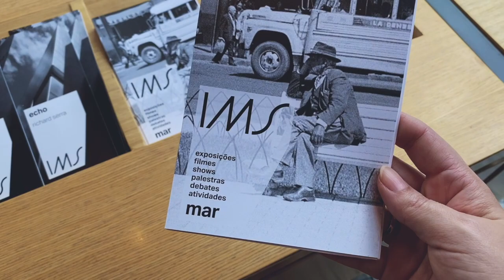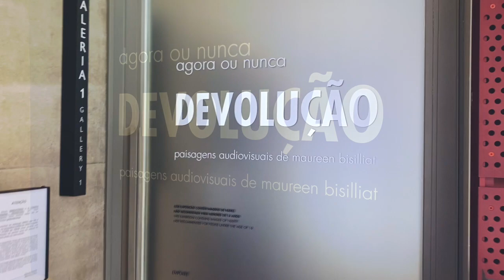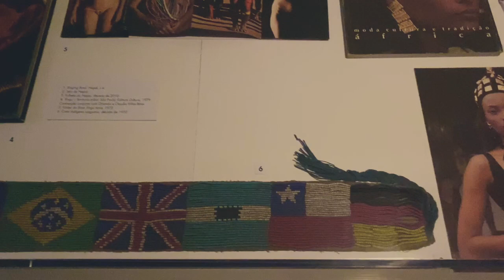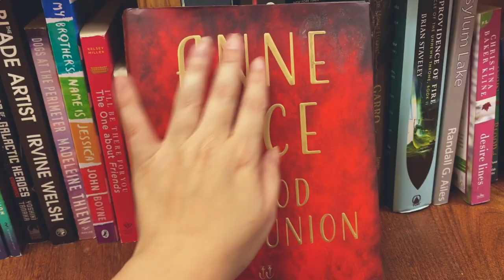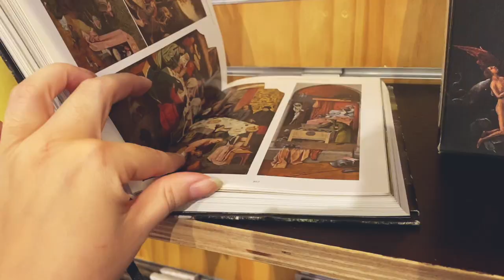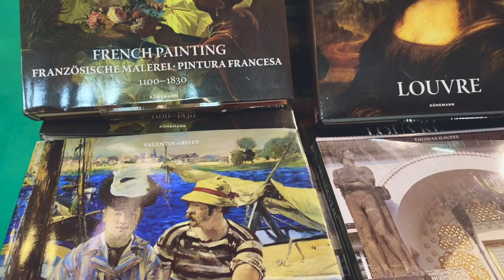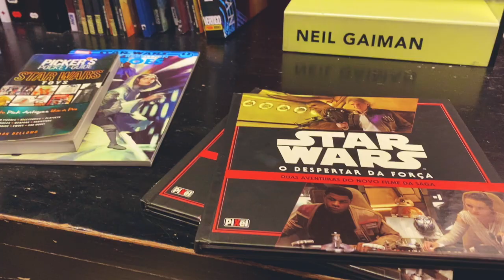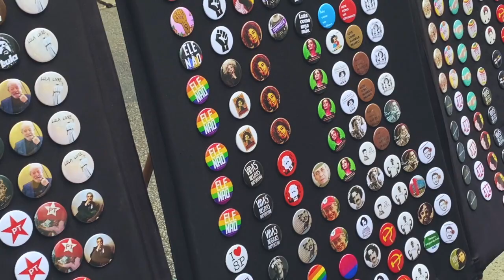VLOG| DOMINGO NA PAULISTA | 📸IMS, 📚LIVRARIA CULTURA, 🎮GEEK... | Tyta Montrase